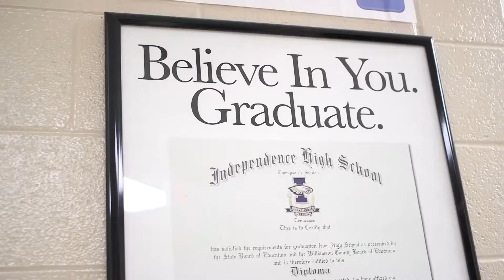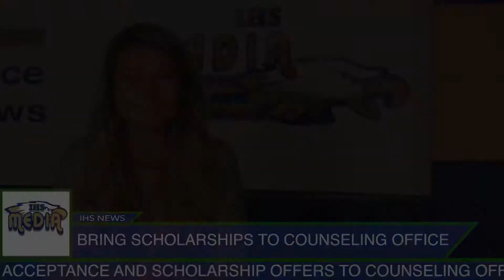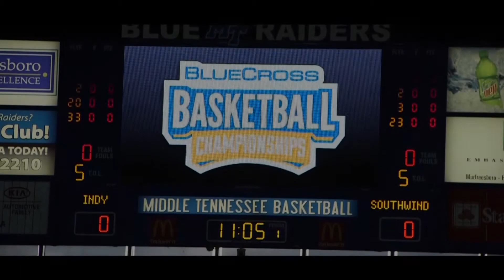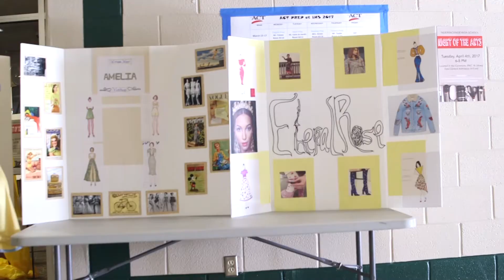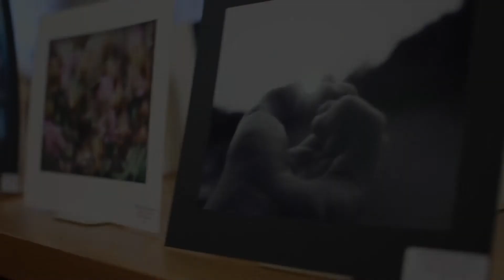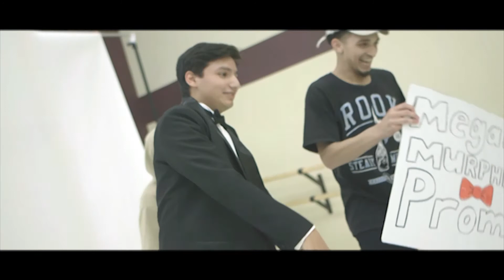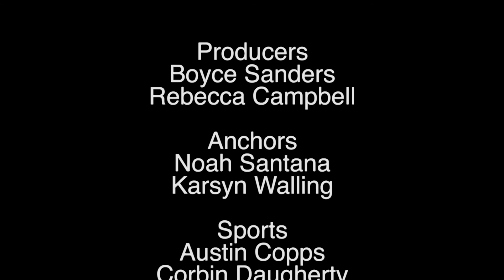Independence News Season 10 Episode 26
The Independence News for April 7, 2017